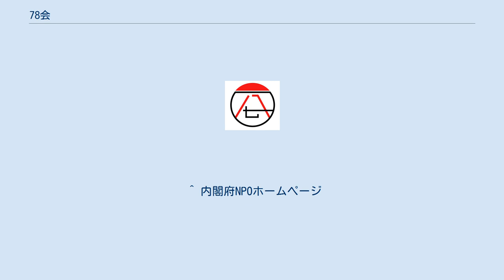78会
78会ロゴ・マーク 78会（ななはち・かい）は、1978年生（1978年1月‐1979年3月生まれ）を中心メンバーにおく「未来公益」を活動理念とした日本国の特定非営利活動法人（NPO法人）である。
 プロボノ・社会起業家・ソーシャルベンチャーといった活動形態にあてはまる団体の中で、世代で 区別する形態をとっている。
84ism、76会などがある。
 78会は、2007年10月、任意団体として発足。
東京都在住・在勤の1978年生まれの経営者・経営層を中心に、「まじめに日本を考える」というテーマのもと集まり、次世代に引き継ぐべき日本・社会について考え実際のActionに起こすことを推進している。
 所在地は東京都渋谷区 現在、都内中心に78年生まれを中心に70名超の会員、また、福岡・岩手・京都に支部が設置され、地方-東京の架け橋として、地方活性化、人材活性・教育の領域において、さまざまなプロジェクトの立案・企画・活動している。
 また、会員は、大手企業からベンチャー企業経営者・経営層から、NPO法人・士業家・大学講師など多種多様で、社会起業的意識・意欲が比較的高い人間で構成されている。
 活動は、プロジェクト単位で企画・実行されている。
 現在では、無農薬米づくり、6次産業、地域活性、ノマドワーキング、レストランプロデュース、研修プログラム提供、組織活性化支援、交流会、電子書籍などのプロジェクトがある。
 30代の将来の農と食を考える一般消費者が、栃木県矢板市の協力農家の圃場を借り、一般消費者の手で残留農薬226項目で【0】の完全無農薬・無化学肥料の農法（武藤農法）を活用して田んぼでの米作りに挑戦し、合わせて畑での作物づくりも実施。
 また、関係先の外食産業・保育園などの農に関心のある事業体と連携し、付帯プログラムとして研修や食育プログラムの開発、農の現場と食卓の現場のコミュニケーションの促進、消費者の農業への意識向上を促進。
78会の田んぼを中心に、「農」と「食」と「社会」の新たな関係を生み出すプロジェクトとして年間を通じて活動。
 ^ 内閣府NPOホームページ